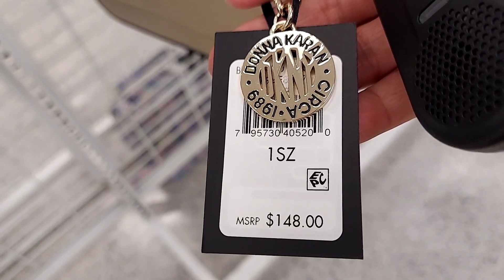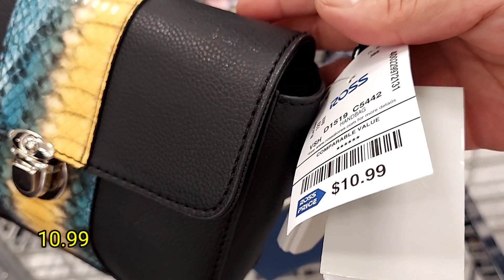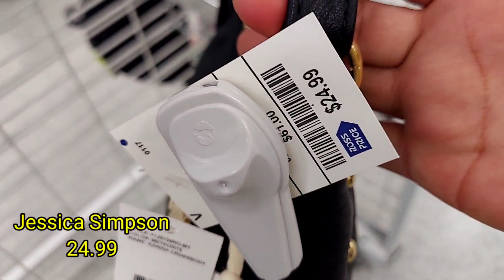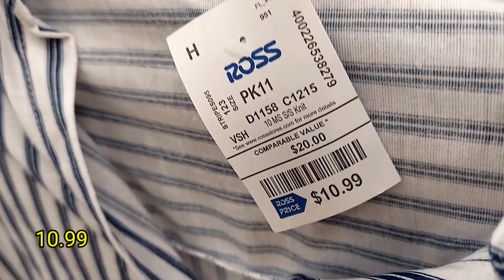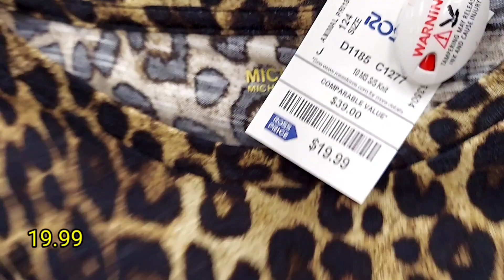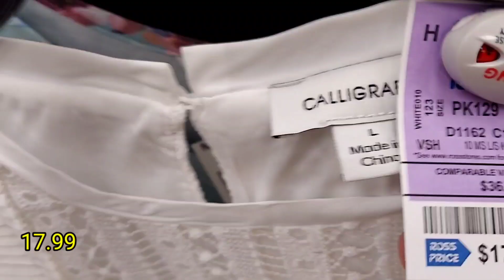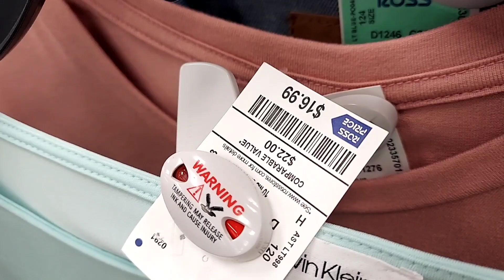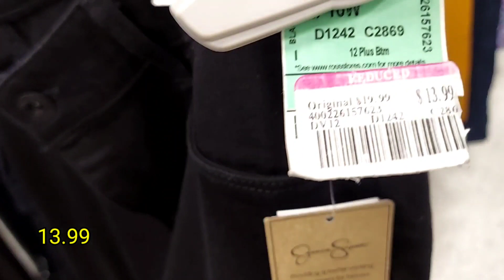ROSS DRESS FOR LESS handbags Michael Kors, Calvin Klein, Guess 💖clothing, ropa short video